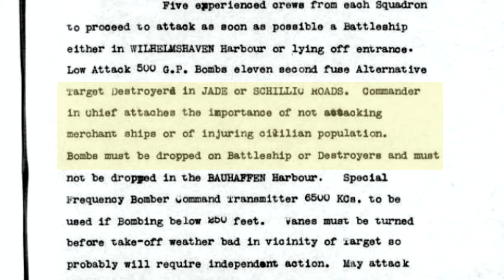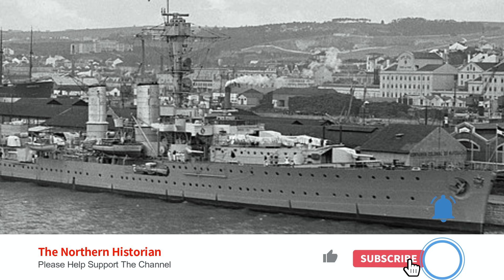How did the RAF Attack Hitler's Shipyard? - RAF's First Strike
September 4th, 1939, The Royal Air Force is about to carry out its first offensive strike against the German war machine using 15 Bristol Blenheim bombers. Acting on reconnaissance from the previous day, two prime targets have been identified at the port of Wilhelmshaven. German cruiser Emden and the heavy cruiser Admiral Scheer. This mission will see the first bombs dropped against Germany in ww2

This is the 2nd part of the story of the RAF's first bombing raid in German territory of the war.

The first bombing raid by the RAF against German targets in World War 2 took part on the 4th September 1939. Three squadrons, 107 Squadron, 110 Squadron and 139 Squadron of Bristol Blenheim Mk IV bombers left RAF Wyton  and RAF Wattisham bound for the strategic port of Wilhelmshaven in Northern Germany, on the Jade Bight.

The previous reconnaissance mission had discovered Light Cruiser Emden and Pocket Battleship Cruiser Admiral Scheer at anchor.

The mission was to bomb and destroy them.
Comments are always welcome and I try to respond to as many as possible.
Please keep the comments polite and respectful.
I reserve the right to remove any comments that breach these guidelines.